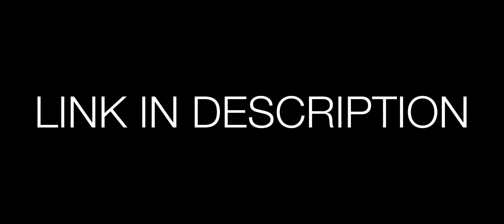KV 1 | Melon Playground